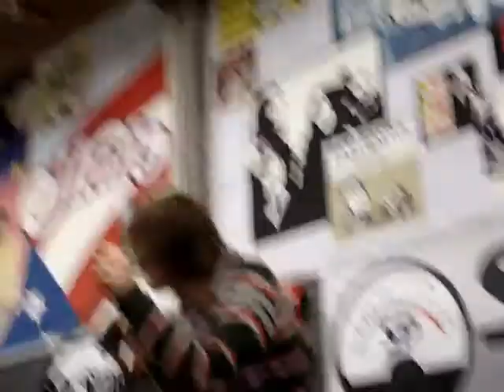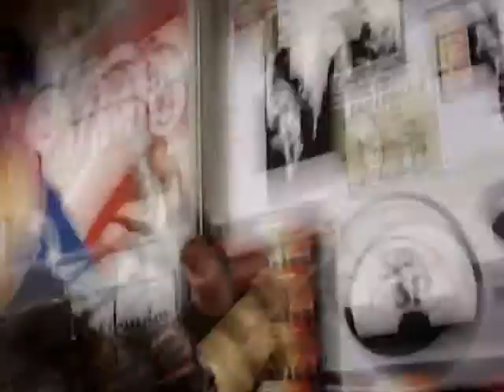Paolo Nutini - "Jenny Don't Be Hasty" Live In Seattle, WA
Paolo Nutini performs "Jenny Don't Be Hasty" Live In Seattle, WA at local record store Silver Platters on March 28, 2007.